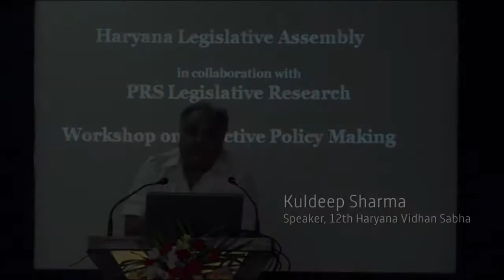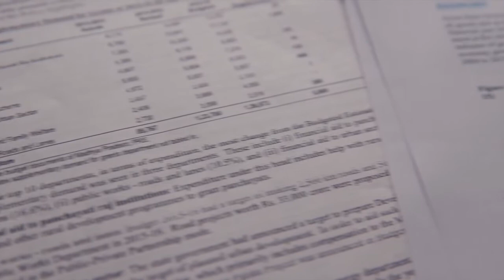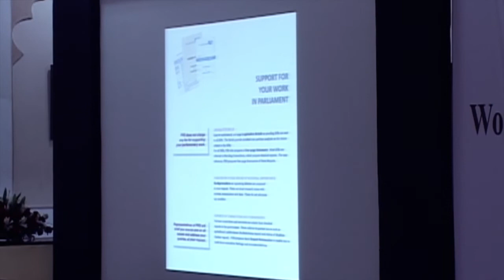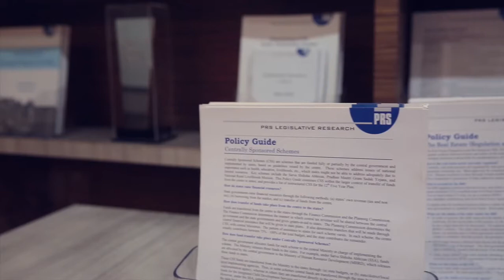PRS: Engaging with State Legislators